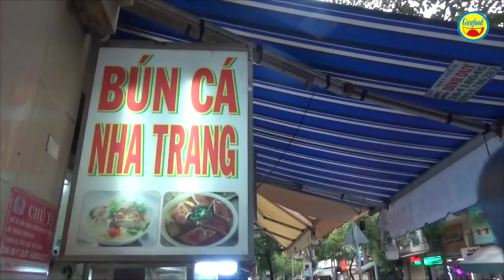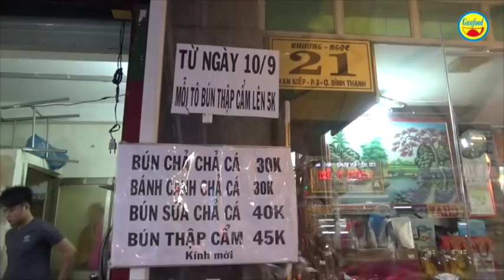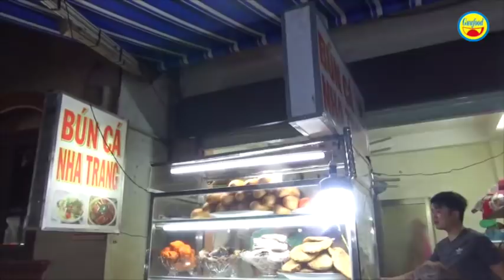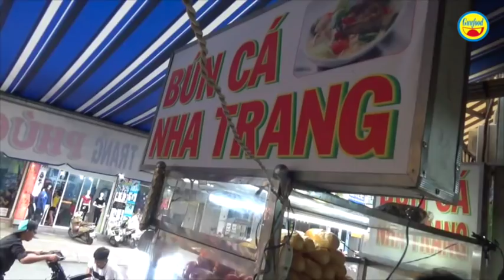Có gì đặc biệt trong tô bún cá Phúc Long chuẩn Nha Trang mà dân Sài Gòn phát ghiền - Guufood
Đây là quán bún cá nổi tiếng mang thương hiệu Phúc Long tại số 23 đường Vạn Kiếp, phường 3, quận Bình Thạnh. Chủ quán bún cá Phúc Long là vợ chồng anh Hậu, người gốc quê Nha Trang nên vợ chồng anh chế biến món bún cá theo kiểu chuẩn là bún cá Nha Trang.

Khách kéo đến quán bún cá của vợ chồng anh Hậu khá đông, đặc biệt là tầm chiềuu tối. Nhiều khi khách đến mà không có chỗ ngồi. Quán bán từ 15h chiều đến 0h đêm.  Tại quán có bán các loại như: bún chả chả cá, bánh canh chả cá, bún sứa chả cá, bún thập cẩm… có giá từ 30 – 45 ngàn đồng.

Trong tô bún cá Phúc Long có gì đặc biệt mà khách lại ghiền như thế? được biết, các loại cá, nguyên liệu chế biến đều được vợ chồng anh Hậu chuyển từ quê, tức Nha Trang vào. Theo chị vợ anh Long tiết lộ thì người nhà của chị là dân đi biển nên đóng gói cá các loại một cách tươi sống và gửi bằng xe khách vào Sài Gòn cho vợ chồng chị buôn bán.